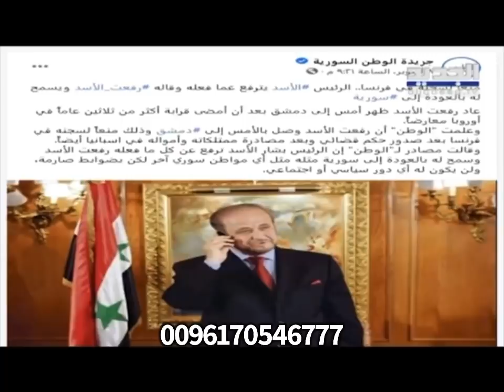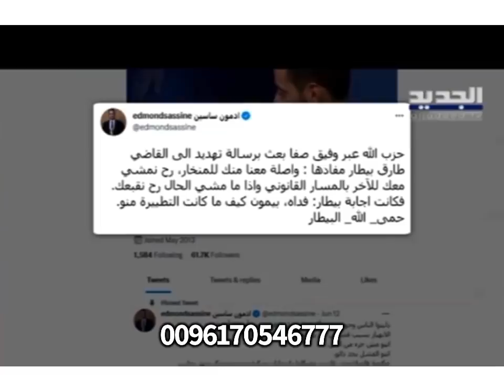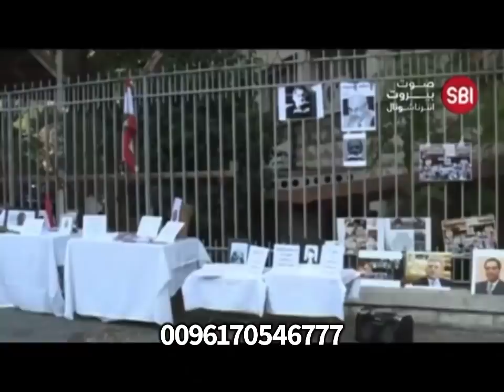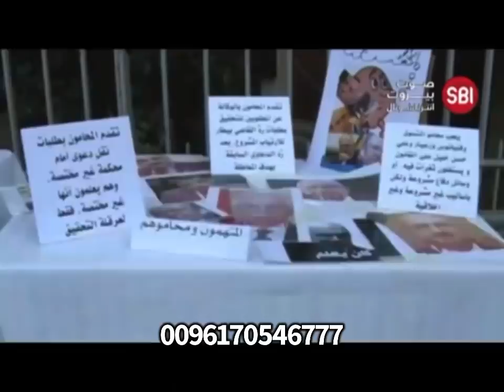توقعات صادمة من ليلى عبد اللطيف تحققت بالفعل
لمواعيد اتصالات القراءة الخاصة والتوقعات الشخصية واتس اب الرقم